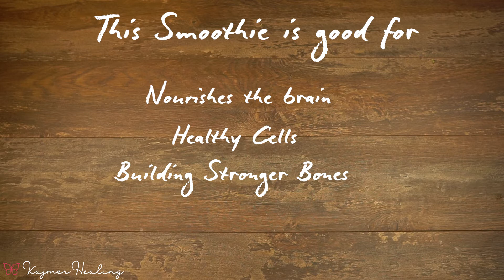Get stronger bones Smoothie with Broccoli and Spinach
This is a perfect smoothie for people who wants to get stronger bones, teeth, immune system and have healthy cells!

This smoothie is loaded with Vitamin K, C B9 Potassium, Phosphorus
A perfect Detox Smoothie!

Kajmer Healing

Video and Cameraman: Tom Galax
Director: Tom Galax and Isabella K.
Design: Isabella K. and Tom Galax